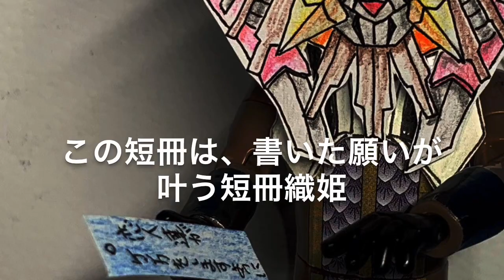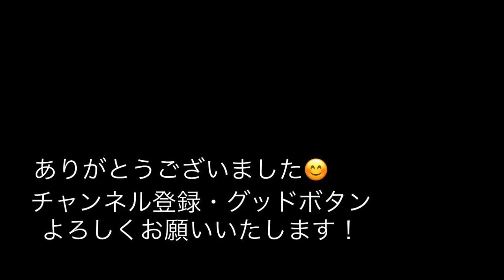機界戦隊ゼンカイジャー『界賊来たりて、交わる世界』セイバー特別章シーン再現／ヨホホイ！なんで踊るの？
セイバーの特別章のシーン再現です。芽依ちゃんがあんまり似てなくてすみません💦

iPhoneのカメラで写真、動画撮影を行い、処理を行なっています。iPhoneは何でも出来てしまうので凄いです。

　Impact・BGM

・効果音
　実際に録音した水がはねる音とか

・キャスト
ゼンカイザー／五色田介人　演　駒木根葵汰
ジュラン　声　浅沼晋太郎
ガオーン　声　梶裕貴
マジーヌ　声　宮本侑芽
ブルーン　声　佐藤拓也
ツーカイザー／ゾックス　　　　演　増子敦貴
レッド　　　　　　　　　　　　演　伊勢大貴
ゴーカイに出演！

スーパーヒーロー戦記　キャスト
内藤秀一郎　神山飛羽真／セイバー
山口貴也　新堂倫太郎／ブレイズ
川津明日香　須藤芽依
青木瞭　富加宮賢人／エスパーダ
生島勇輝　尾上亮／バスター
富樫慧士　緋道蓮／剣斬
岡宏明　大秦寺哲雄
市川知宏　ユーリ／最光
アンジェラ芽衣　神代玲花／サーベラ
庄野崎謙　神代凌牙／デュランダル
知念里奈　ソフィア
鈴木福　謎の少年
谷田歩　アスモデウス
石丸謙二郎　オーナー
宇梶剛士　鴻上光生
　声の出演
関俊彦　イマジン
遊佐浩二　モモタロス
てらそままさき　キンタロス

鈴村健一　リュウタロス　小山力也
稲田徹　デカマスター／ドギー
M・A・O ワシピンク／ラプター
神谷浩史　リュウコマンダー／ショウ・ロンポー
誠直也　アカレンジャー

スタッフ
監督　田崎竜太
原作　石ノ森章太郎、八手三郎
脚本　毛利亘宏
ゼンカイジャー監修　香村純子
音楽　渡辺宙明、大石憲一郎、山下康介
アクション監督　宮崎剛
特撮監督　佛田洋
主題歌　東京スカパラダイスオーケストラ

コーラス　ことのみ児童合唱団
作詩　マイクスギヤマ
作曲・編曲　園田健太郎

『魔進戦隊キラメイジャーOP』
海賊の歌『ヨホホイの歌』

1 ゴレンジャー
2 ジャッカー電撃隊
3 バトルフィーバーj
4 デンジマン
5 サンバルカン
6 ゴーグルファイブ
7 ダイナマン
8 バイオマン
9 チェンジマン
10 フラッシュマン
11 マスクマン
12 ライブマン
13 ターボレンジャー
14 ファイブマン
15 ジェットマン
16 ジュウレンジャー
17 ダイレンジャー
18 カクレンジャー
19 オーレンジャー
20 カーレンジャー
21 メガレンジャー
22 ギンガマン
23 ゴーゴーファイブ
24 タイムレンジャー
25 ガオレンジャー
26 ハリケンジャー
27 アバレンジャー
28 デカレンジャー
29 マジレンジャー
30 ボウケンジャー
31 ゲキレンジャー
32 ゴーオンジャー
33 シンケンジャー
34 ゴセイジャー
35 ゴーカイジャー
36 ゴーバスターズ
37 キョウリュウジャー
38 トッキュウジャー
40 ニンニンジャー
41 ジュウオウジャー
42 キュウレンジャー
43 ルパンレンジャー
　パトレンジャー
44 キラメイジャー

ダイデンジン
バイオロボ
ダイナロボ
チェンジロボ
ゴーグルロボ
マジキング
ダイボウケン
ガオキング
大獣神
ゲキトージャ
ジュウオウキング

・玩具
全界合体 DXゼンカイオー ジュラガオーンセット
ブルマジーンセット
全界変身銃 DXギアトリンガー
なりきりセット
チェンジヒーローズ
界賊変身 DXギアダリンガー
センタイギア 35 ツーカイザー
　　　　　　19 ツーカイリッキー
ツーカイオー
シンケンフォーム
オーレンフォーム
トジルギア
暗黒ギア
ギアトジンガー

1号　　　　　　　藤岡弘
2号　　　　　　　佐々木剛
V3　　　　　　　　宮内洋
ライダーマン　　　山口暁
X　　　　　　　　速水亮
アマゾン　　　　　岡崎徹
ストロンガー　　　荒木茂
電波人間タックル　岡田　京子
スカイライダー　　村上弘明
スーパー1　　　　　高杉俊价
ZX　　　　　　　　菅田俊
BLACK　　　　　　倉田てつを
シャドームーン　　　堀内孝人
BLACK RX　　　　　倉田てつを
ロボライダー
バイオライダー
シン　　　　　　　　　石川功久
ZO　　　　　　　　　　土門廣
J　　　　　　　　　　望月祐多
クウガ　　　　　　　　オダギリジョー
アギト　　　　　　　　賀集利樹
ギルス　　　　　　　　友井雄亮
G3　　　　　　　　　　要潤
G4　　　　　　　　　　唐渡亮
G3マイルド　　　　　　柴田明良
アナザーアギト　　　　菊池隆則
龍騎　　　　　　　　　須賀貴匡
ナイト　　　　　　　　松田悟志
シザース　　　　　　　木村剛
ゾルダ　　　　　　　　小田井涼平
ライア　　　　　　　　高野八誠
ガイア　　　　　　　　一條俊
王蛇　　　　　　　　　萩野崇
タイガ　　　　　　　　高槻純
インペラー　　　　　　日向崇
ベルデ　　　　　　　　黒田アーサー
ファム　　　　　　　　加藤夏希
リュウガ　　　　　　　須賀貴匡
オーディン　　　　　　小山剛志
オルタナティブ・ゼロ　神保悟志
ファイズ　　　　　　　半田健人
カイザ　　　　　　　　村上幸平
デルタ　　　　　　　　原田篤
オーガ　　　　　　　　泉政行
サイガ　　　　　　　　ピーター・ホー
ライオトルーパー　　　唐橋 充
ブレイド　　　　　　　椿隆之
ギャレン　　　　　　　天野浩成
カリス　　　　　　　　森本亮治
レンゲル　　　　　　　北条隆博
グレイブ　　　　　　　黒田勇樹
ラルク　　　　　　　　三津谷葉子
ランス　　　　　　　　杉浦太雄
響鬼　　　　　　　　　細川茂樹
威吹鬼　　　　　　　　渋江譲二
弾鬼　　　　　　　　　伊藤慎
斬鬼　　　　　　　　　松田賢二
轟鬼　　　　　　　　　川口真五
裁鬼　　　　　　　　　塩野勝美 (声)
鋭鬼　　　　　　　　　中井和哉 (声)
勝鬼　　　　　　　　　押川善文
朱鬼　　　　　　　　　片岡礼子
歌舞鬼　　　　　　　　松尾敏伸
西鬼　　　　　　　　　北原雅樹
煌鬼　　　　　　　　　山中聡
羽撃鬼　　　　　　　　湯江健幸
凍鬼　　　　　　　　　松田賢二
カブト　　　　　　　　水嶋ヒロ
ザビー 　　　　　　　　徳山秀典
ドレイク　　　　　　　加藤和樹
サソード　　　　　　　山本裕典
ガタック　　　　　　　佐藤祐基
コーカサス　　　　　　武蔵
ヘラクス　　　　　　　小林且弥
ケタロス　　　　　　　虎牙光揮
キックホッパー　　　　徳山秀典
パンチホッパー　　　　内山眞人
ダークカブト
電王　　　　　　　　　佐藤健
ゼロノス　　　　　　　中村優一
ガオウ　　　　　　　　渡辺裕之
ネガ電王　　　　　　　緑川光 (声)
NEW電王　　　　　　　桜田通
幽汽　　　　　　　　　松村雄基
キバ　　　　　　　　　瀬戸康史
イクサ 　　　　　　　　加藤慶祐
アーク　　　　　　　　堀内健
レイ　　　　　　　　　山本匠馬
サガ　　　　　　　　　山本匠馬
クキバ　　　　　　　　新納慎也
ディケイド　　　　　　井上正大
クウガ　　　　　　　　村井良大
ディエンド　　　　　　戸谷公人
キバーラ　　　　　　　森カンナ
ダブル　　　　　　　　桐山漣　菅田将暉
スカル　　　　　　　　吉川晃司
アクセル　　　　　　　木ノ本嶺浩
エターナル　　　　　　松岡充
オーズ　　　　　　　　渡部秀
バース　　　　　　　　君嶋麻耶　岩永洋昭
ポセイドン　　　　　　荒井敦史
アクア
フォーゼ　　　　　　　福士蒼汰
なでしこ　　　　　　　真野恵里菜
メテオ 　　　　　　　　吉沢亮
ウィザード　　　　　　白石隼也
ビースト　　　　　　　永瀬匡
メイジ 　　　　　　　　中山絵梨奈
ソーサラー　　　　　　陣内孝則
鎧武　　　　　　　　　佐野岳
バロン　　　　　　　　小林豊
龍玄　　　　　　　　　高杉真宙
斬月　　　　　　　　　久保田悠来
グリトン　　　　　　　松田凌
ドライブ　　　　　　　竹内涼真
マッハ　　　　　　　　稲葉友
ゴースト　　　　　　　西銘駿
スペクター　　　　　　山本涼介
ネクロム　　　　　　　磯村勇斗
エグゼイド　　　　　　飯島寛騎
ブレイブ　　　　　　　瀬戸利樹
スナイプ　　　　　　　松本享恭
レーザー　　　　　　　小野塚勇人
ゲンム　　　　　　　　岩永徹也
パラドクス　　　　　　甲斐翔真
ポッピー　　　　　　　松田るか
ビルド　　　　　　　　犬飼貴丈
クローズ　　　　　　　赤楚衛二
グリス　　　　　　　　武田航平
ローグ　　　　　　　　水上剣星
エボル　　　　　　　　前川泰之
マッドローグ　　　　　越智友己
ジオウ　　　　　　　　奥野壮
ゲイツ　　　　　　　　押田岳
ウォズ　　　　　　　　渡邊圭祐
シノビ　　　　　　　　多和田任益
ハッタリ　　　　　　　寺本翔悟
クイズ　　　　　　　　鈴木勝大
キカイ　　　　　　　　入江甚儀
ギンガ　　　　　　　　杉田智和
ツクヨミ　　　　　　　大幡しえ